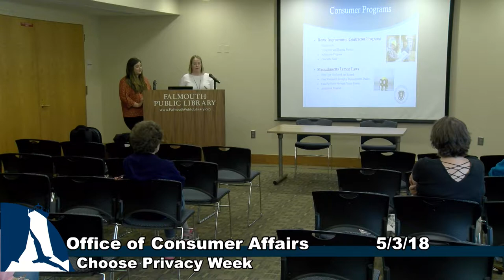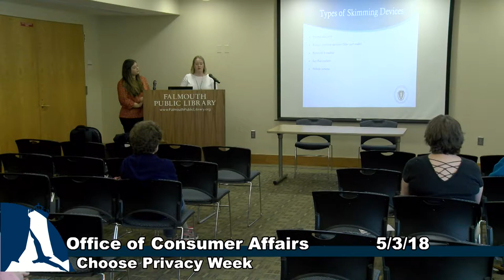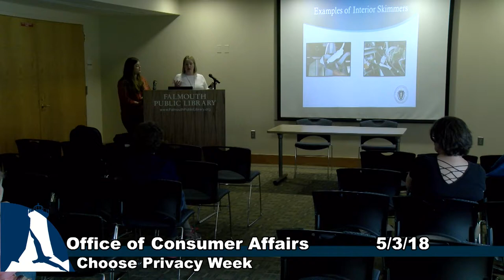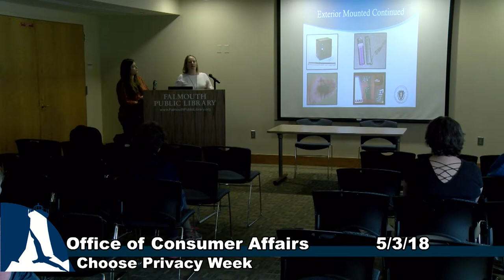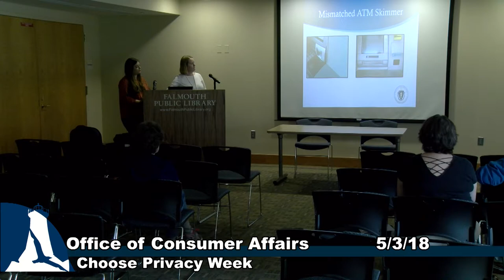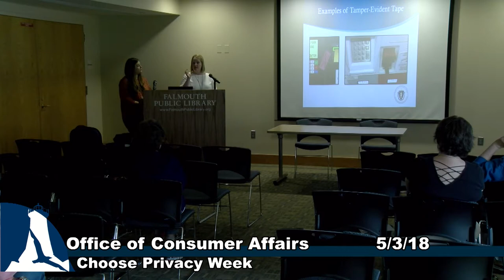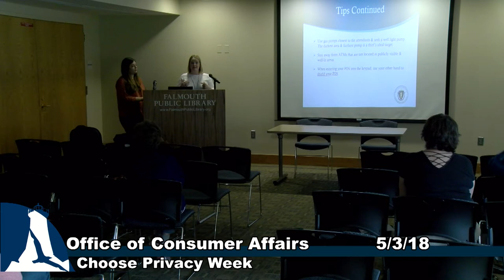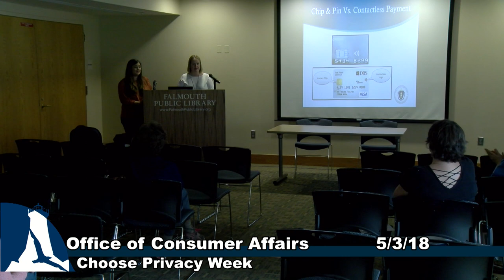Office of Consumer Affairs - Privacy Week